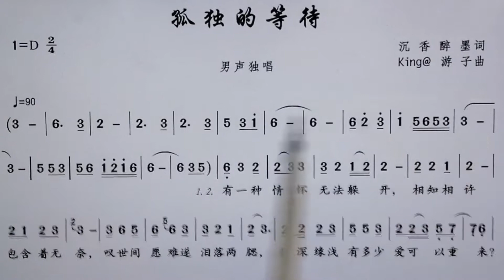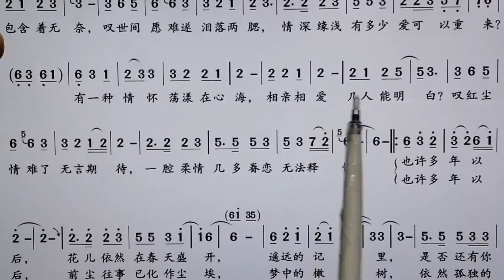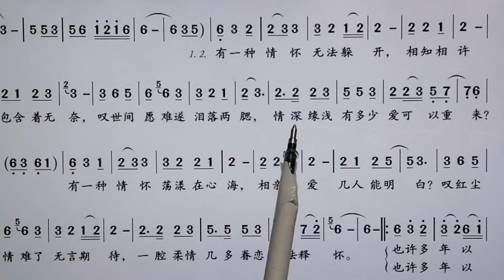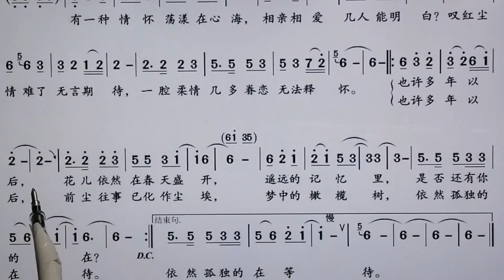新歌老歌大家唱。《孤独的等待》